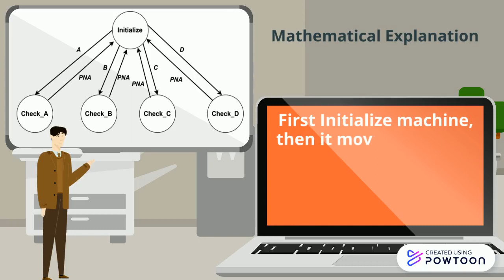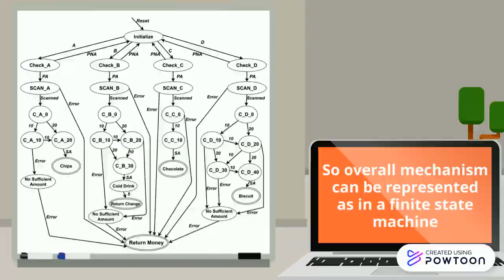Vending Machine | Finite State Machine | FSM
Project Work: Finite State based Vending Machine
Assigned by Prof. Manish K Gupta
Dhirubhai Ambani Institute of Information and Communication Technology (DA-IICT)
Gandhinagar